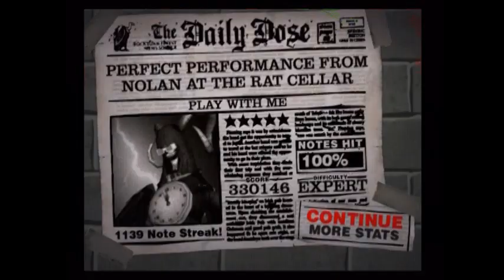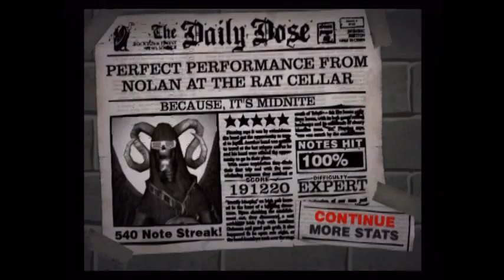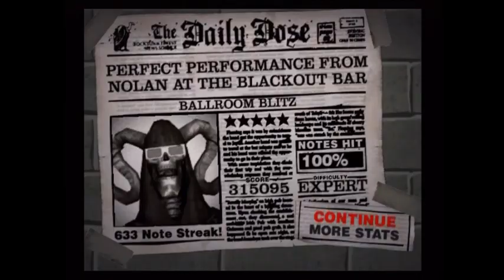Guitar Hero Encore: Rocks the 80s Expert Full Game FC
0:00 Play with Me
3:38 Because, It's Midnite
6:05 Ballroom Blitz
10:14 Setlist scroll

This glorified expansion pack to GH2 really is quite the oddball. With only 30 tracks, 3 of which aren't *really* even 80s songs, it's kind of hard to justify even inserting the disc instead of GH2. Especially when 2 of those 3 end up being the hardest FCs in the game, it kind of pulls into question whether they accomplished much with the "80s" theme. Of course, the quest for FCs always overrules logic anyway, so here I am.

The cover of Play with Me is kind of an underwhelming final track (especially hot off the heels of the legacy of Free Bird) but truthfully I'm not sure what they could have put in its place. I remember playing this song for the first time in many years and just thinking, "wait, that's it?" when it ended. I guess after only playing the significantly more exciting master recording -- and correspondingly harder chart -- from GHSH for so long, I got a little spoiled. Nevertheless, this version has some tricky moments to FC. The doublets at 2:28 are tough in their own right, but I'm afraid they'll pale in comparison to certain other doublets in the video later on. Honestly, 2:47 is way harder and more awkward, for me at least. And then a few quick HOPO runs later, it's kinda just done lol.

Because, It's Midnite is from 2003 courtesy of Homestar Runner, Trogdor from GH2 style. Thankfully, the GH80s offering is not unFCable on NTSC! 4:45 is still pretty hard though. It kind of speaks for itself, I think. I mostly had a difficult time starting the GY trill at the very beginning and the YBO zigzag. The good news is that the solo is very learnable -- even helpfully split into four practice sections -- and it's one of those songs where you know the FC is coming confidently in advance because you can feel yourself getting better at it. I will say that my young self was very butthurt to have this song wedged into tier 2 to replace I Want Candy. It isn't a hard chart to pass by anyone's standards today, but to a 6-year-old child it's quite jarring to be put into the same category as Shakin'.

Really though, Ballroom Blitz is the main hurdle here. More specifically, Gtr solo 1b (or just bb1b) is some hot garbage no matter how you slice it. 8:41 features doublets well above the strum limit for a solid 2 measures. As a result, the only feasible way to hit the section is to use the HOPOs. The strategy entails fretting and strumming triplets independently of each other such that the strums line up on the off-beats while the frets stay in time. Playing pretty much any chart under normal circumstances would train the player over years of practicing to establish a natural sync and flow between hands so that hitting notes is a uniform and seamless procedure, but hitting Ballroom Blitz requires the entire schema of rhythm to dismantle itself. It's kinda hard tbh. I got really lucky and Gal totally predicted it somehow. I honestly do not see how somebody could attain consistency on this section on the original game and hardware; saying I hit it 1% of the time would likely be an overestimate. If it was on GH3 or a WT-era game where the window is more forgiving for HOPOs followed by strums or if the strum limit didn't exist and strumming through it would work, the song would not be nearly as hard to FC. As it is though, Ballroom Blitz poses a unique challenge and is a very noteworthy FC in my opinion that I am very happy about.